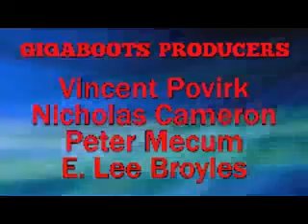We Play Your Mega Maker Levels Ep. 64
0:00 - Need To Bless The Rains by Drop_The_Forte
5:43 - FUCKFUCKFUCKFUCK by Coon
7:34 - Cold Village by Captain Pollution
12:00 - elevator action - a flash stopper challenge by CCCP